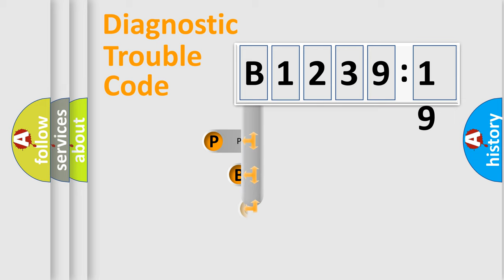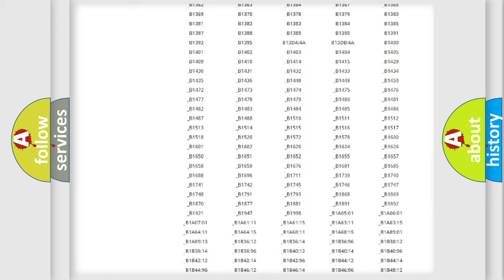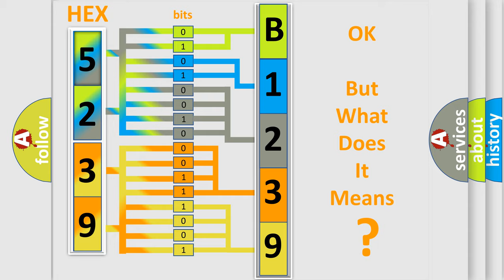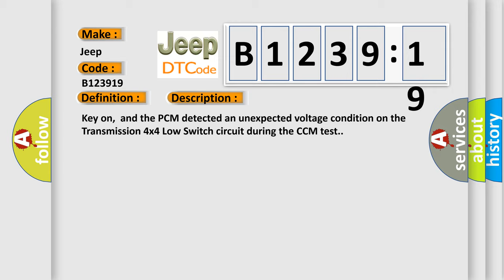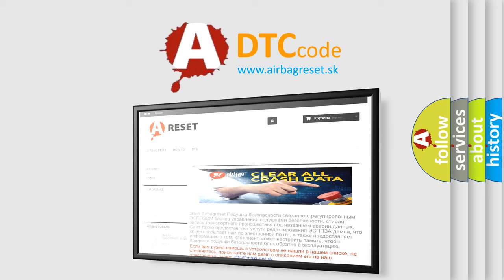DTC Jeep B1239-19 Short Explanation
Contents:
0:21 Basic DTC analysis according to OBD2 protocol standard.
1:48 Insight into programming
2:58 A diagnostically understandable description of the Diagnostic Trouble Code
3:05 Basic error definition

Make:
Jeep
Code:
B1239 19
Definition:
PCM – Shift Solenoids error
Description:
Key on,and the PCM detected an unexpected voltage condition on the Transmission 4x4 Low Switch circuit during the CCM test.
Cause:
No.1 shift solenoid circuit is openNo.1 shift solenoid is damaged or has failedPCM has failed
Failure Type: